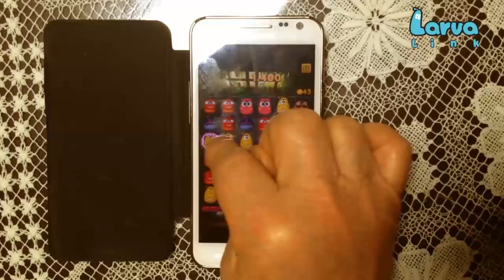Larva Link - Fun Larva Product - Play with Larva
Play with Larva!

Link Link Link! Red Red Red!
Link Link Link! Yellow Yellow Yellow!
Link Link Link! Pink Pink Pink!

Enjoy this fun mobile game 'Larva Link'.